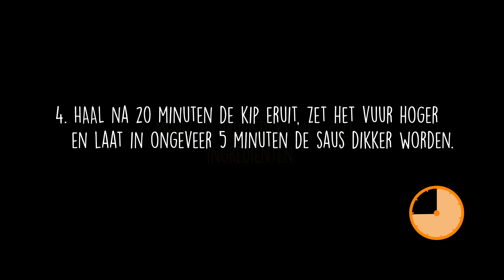Recept: Sticky chicken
Kikkoman sojasaus: Inspiratie in 60 seconden